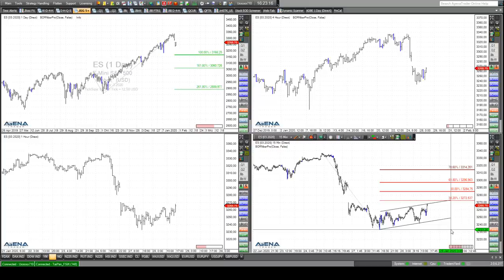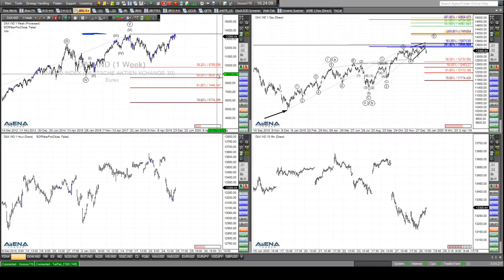Rüdiger Born: Dax, US-Indizes, und die aktuelle Lage beim Corona-Virus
Den Corona-Virus und die Auswirkungen in Asien bespreche ich im folgenden Video ausführlich. Nach dem Absturz zeigen Dax wie auch die US-Indizes aktuell eine kleine Gegenbewegung nach oben, die ich direkt am Chart besprechen möchte. Wollen Sie abgesehen von meinen täglichen Analysen im Trade des Tages noch viel mehr und vor allem aktuellere Trading-News von mir erhalten, auch aufs Handy? Nutzen Sie dazu gerne meinen neuen Service "Trade to Go"  (einfach hier anmelden). Auch dieses Angebot ist für Sie völlig kostenfrei!